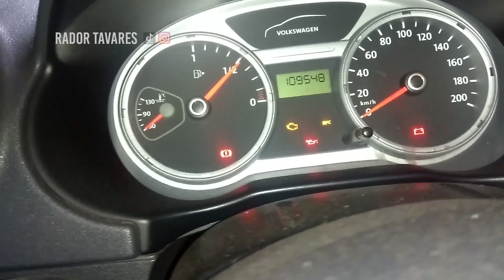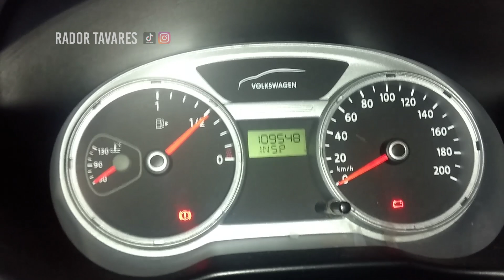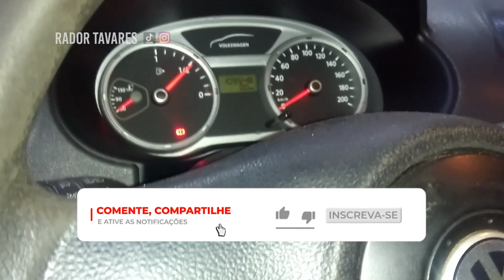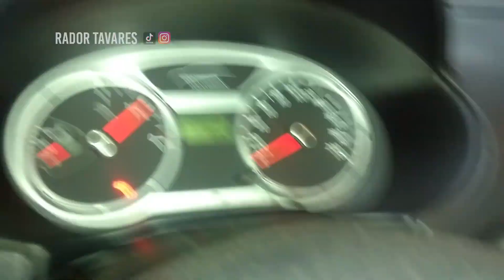PRIMEIRA PARTIDA Do Motor Power EA 111 Do Gol 1.0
Novo endereço da oficina 👉 Rua Doutor José Machado da Silveira Junior Qd.02 LT.12 Bairro Residencial Veneza, Anápolis Goiás.

🔧🚚 E-book para MECÂNICOS👉 ''TABELA DE PONTOS DE BOMBAS INJETORAS, REGULAGEM DE VÁLVULAS E UNIDADES''

🚚🛣️ E-book para CAMINHONEIROS E MECÂNICOS 👉 "RESOLVENDO PROBLEMAS DOS MOTORES A DIESEL: sintomas e diagnósticos"

🚚🛣️ SE VOCÊ É CAMINHONEIRO, ESTE E-BOOK VAI TE AJUDAR 👉 "GUIA COMPLETO de troca de óleo para caminhões Volvo FH D12 e D13. Tudo o que você precisa saber sobre troca de óleo"